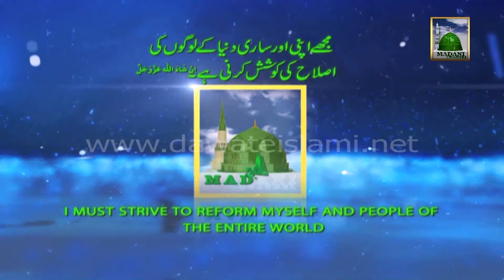Tasurat | Hazrat Maulana Dr. Khadim Hussain Sahab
This video contain Tasurat | Hazrat Maulana Jumman Qaqri.